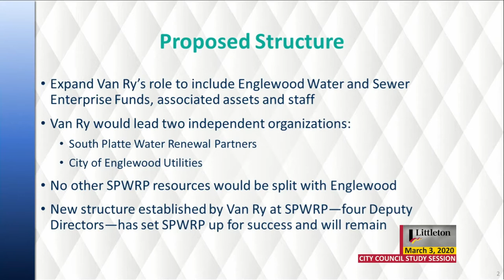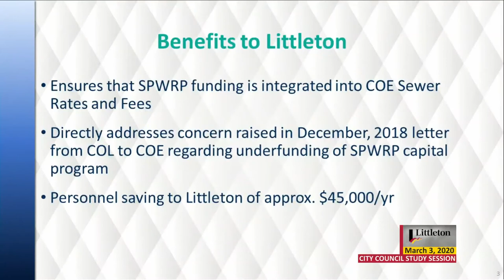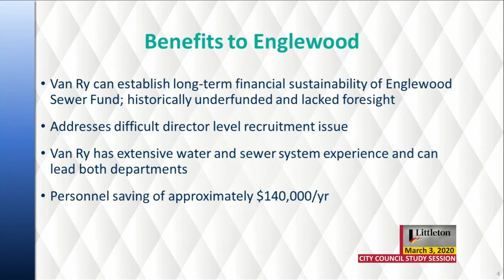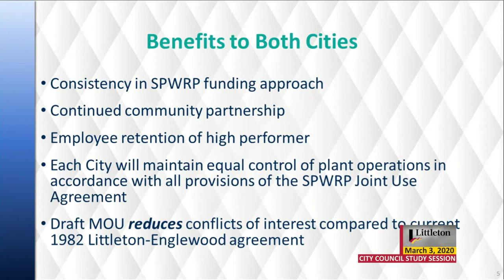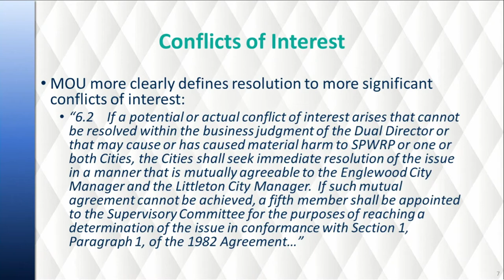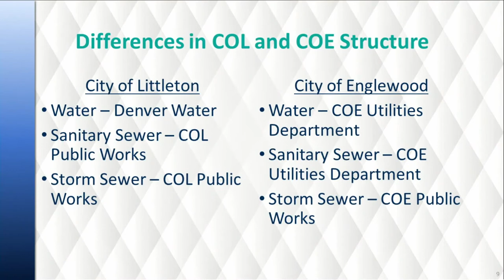City Council Study Session - 3/3/2020